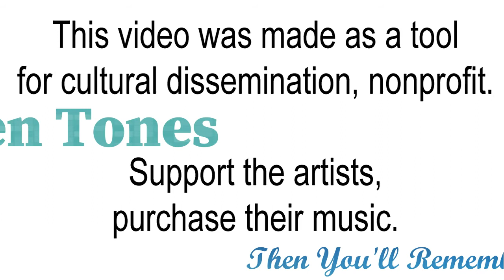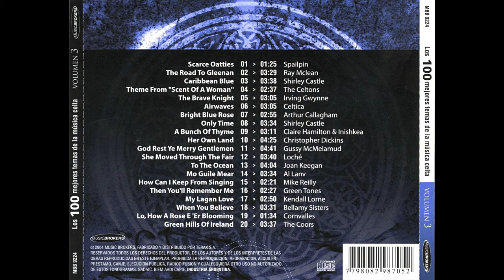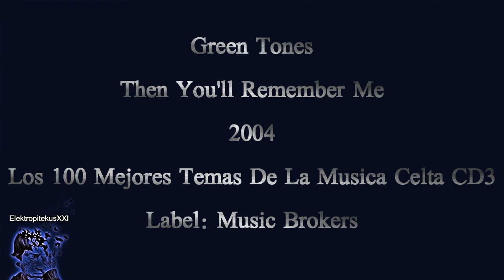Green Tones - Then You'll Remember Me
Bueno esto es una auténtica rareza. Green Tones ejecutan esta pieza instrumental llamada "Then You'll Remember Me" que es una versión de la aria del mismo nombre de la ópera The Bohemian Girl de Michael William Balfe de 1863. Y sí, está incluida en el CD 3 de la caja "Los 100 Mejores Temas de la Musica Celta" editada por el sello argentino Music Brokers. Para flipar...